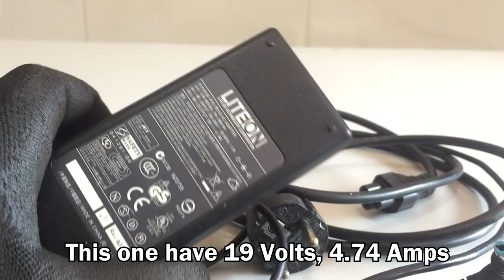Electrolysis Rust Removal - DIY Step by Step for Everyone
Electrolysis Rust Removal - DIY Step by Step for Everyone and Cheap.

Hi,
Today in this video, i will show you how you can restore a rusty piece using electrolysis without spend money or spend the minimum using things that we usual have at our home.

Before you try to remove rust with this method, please read the advices bellow:

How does rust electrolysis work?
Electrolysis is a method of removing iron oxide by passing a small electrical charge from a battery or battery charger through the rusty metal to stimulate an exchange of ions while the tool is submerged in an electrolyte solution.

Can I use baking soda for electrolysis?
First, sodium carbonate is basic. The electrochemical reactions that occur at the rusted iron work best in a basic solution. Lye( sodium hydroxide) would work as well but it is less safe to use. Sodium bicarbonate, baking soda, may not work as well as sodium carbonate because it is less basic.
I used salt but salt in this process is dangerous, salt produces chlorine gas.
Recommend Washing Soda.

Can you use baking soda for electrolysis?
Using either "Washing Soda" or "Baking Soda" add about 1 tablespoon per gallon of water to your container. You now have an electrolyte solution. Although the solution becomes a nasty color and is filled with the residue of old rust you can continue to use it time and again, provided you keep your anode clean.

Can AC be used for electrolysis?
Even if it were current-limited, alternating current (AC) would not be appropriate for electrolysis. Because the "cathode" and "anode" are constantly switching places, AC produces explosive mixtures of hydrogen and oxygen. ... Direct current (DC) is used for electrolysis.

What happens when electrodes touch?
If the electrodes touch, all the current will flow directly from one electrode to the other electrode, without passing through the liquid. The result: no electrolysis of the liquid, and a (potentially) damaged power supply. In extreme cases you could cause a fire.

Never do this in a closed space, the process creates a perfectly balanced mixture of hydrogen and oxygen that is highly explosive. Ventilation is extremely important.

Do not use stainless steel, you will turn your solution toxic with the production of hexavaliant chromium extremely toxic and carcinogenic.

If you want to know more about electrolysis i recomend you to read this